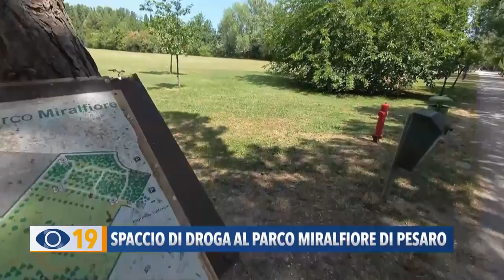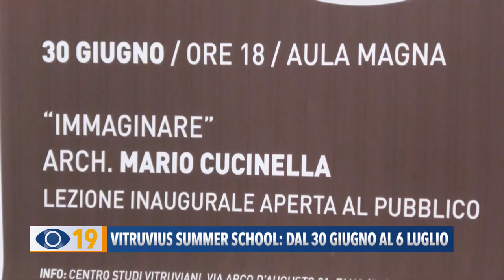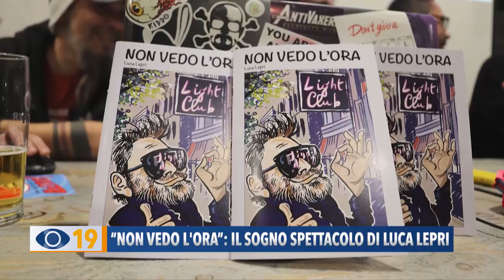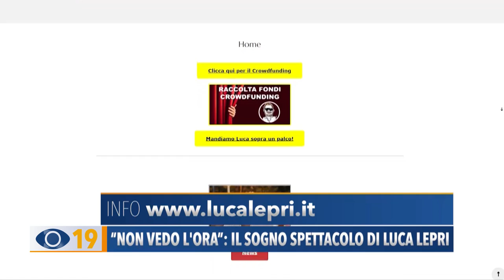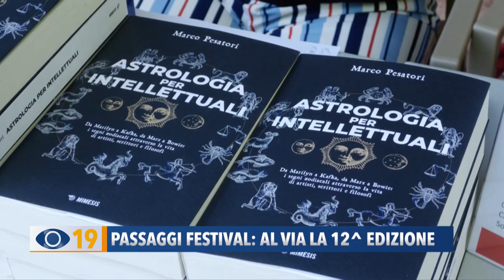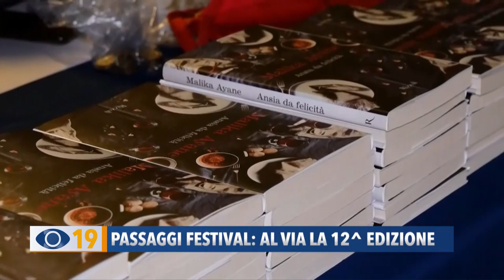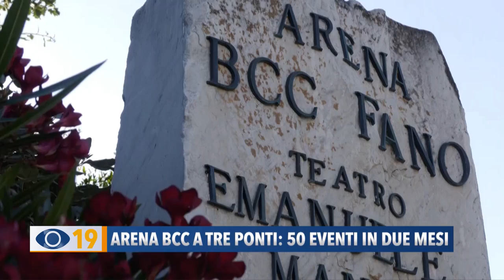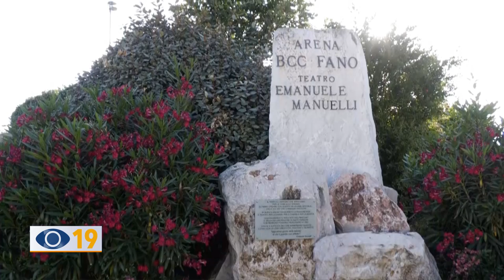Occhio alla Notizia 26 giugno 2024